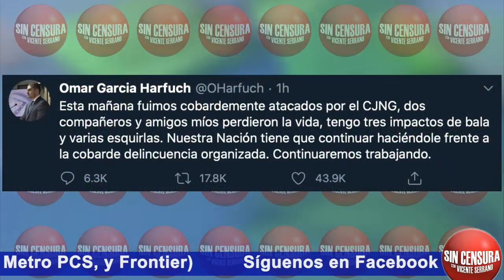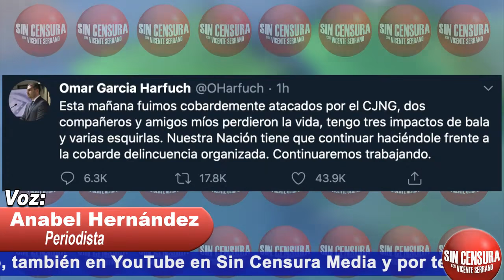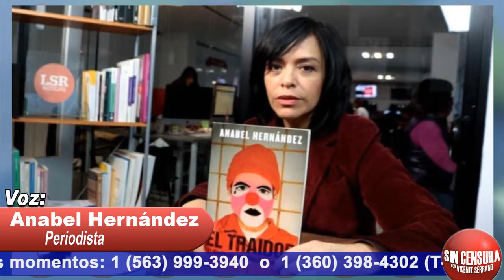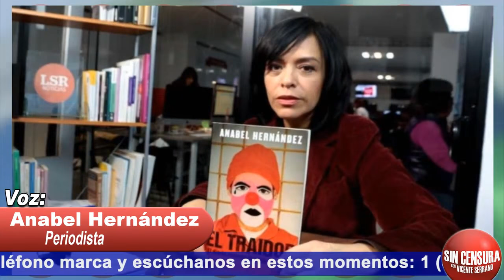CUESTIONA INFORME OFICIAL DE ATENTADO DE GARCÍA HARFUCH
periodista AnabelHernández nos concedió una entrevista exclusiva para hablarnos del atentado contra el secretario de seguridad ciudadana de la CDMX Omar García Harfuch, del cual cuestionó duramente y en varios momentos la versión oficial